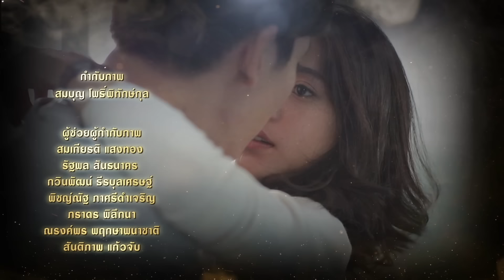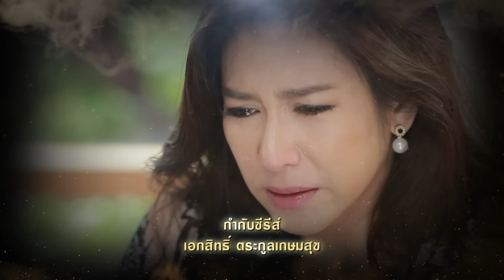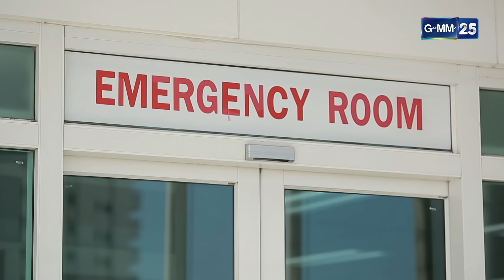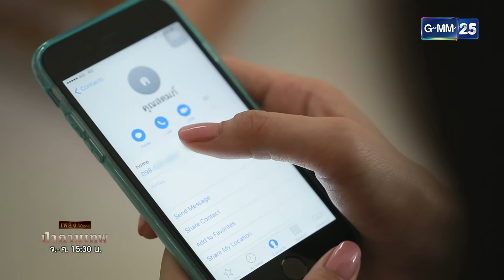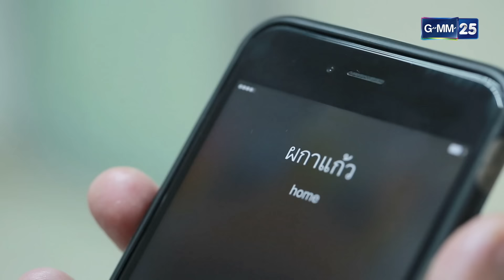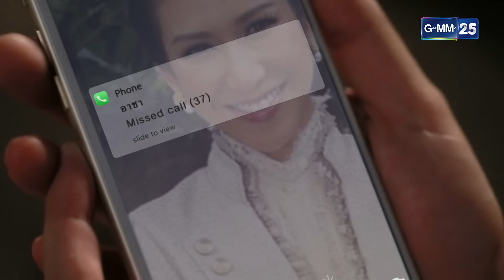ป่ากามเทพ | Ep.12 (FULL EP) | 6 มี.ค. 67 | GMM25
ติดตามชม ป่ากามเทพ ทุกวันจันทร์ - ศุกร์ เวลา 15:30 น. ทางช่อง

“หลงอยู่ในความปรารถนา ก็ยากหาทางออก”